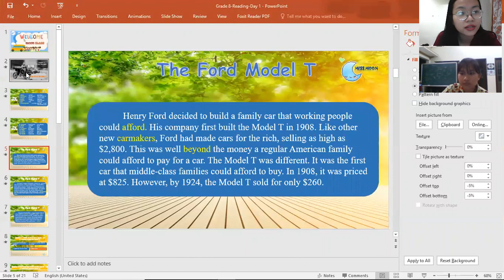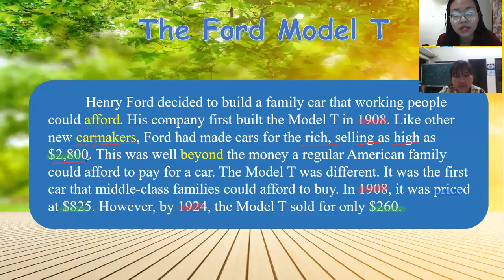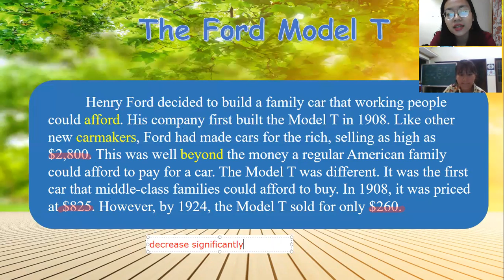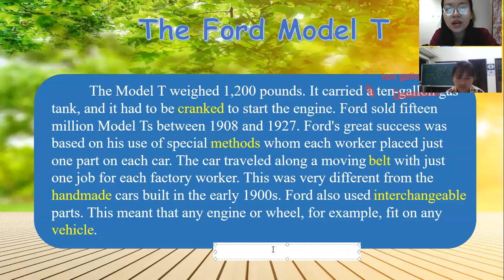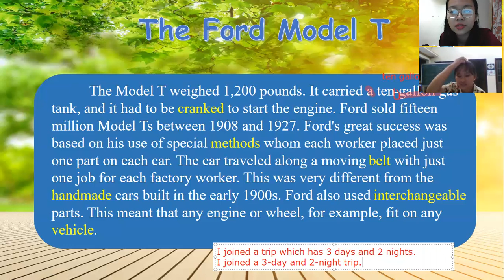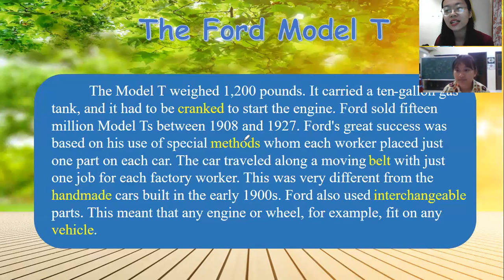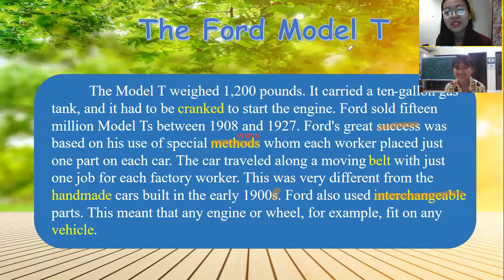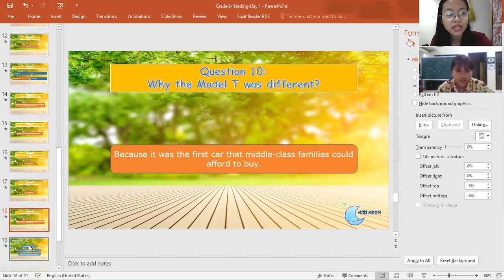PK367 - LV8 - DAY 21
READING - MODEL T